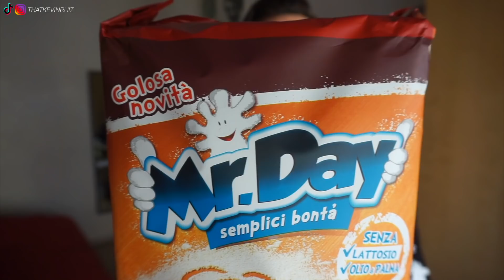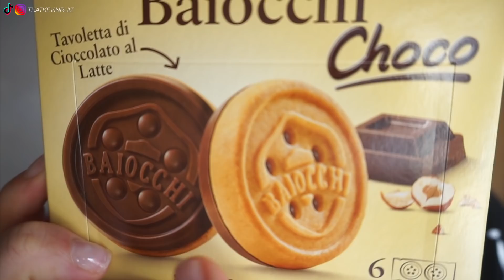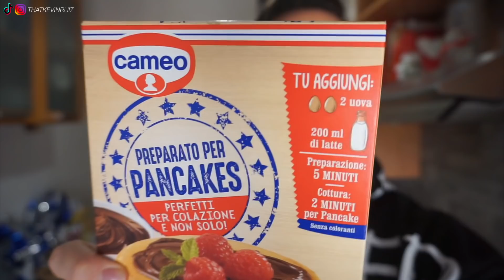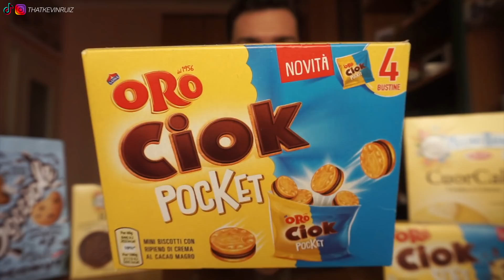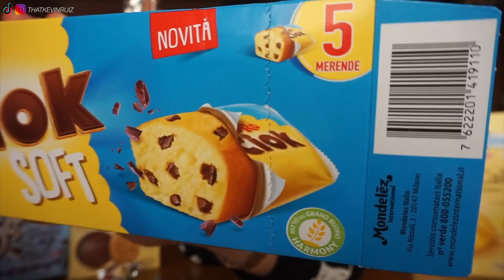PROVO TUTTE LE NOVITÀ DI CIBO!!!!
RAGAZZI NON MI ASPETTAVO ANDASSE COSÌ QUESTO VIDEO. Ho trovato le Gocciole al cocco, i Cuor Cake al limone, gli Oro Ciok Soft, gli Oro Ciok Pocket, i Baiocchi Choco, gli Schiaccianoci, i panake della cameo, e i Locker Double Chock... Seguimi su IG Seguimi su YT